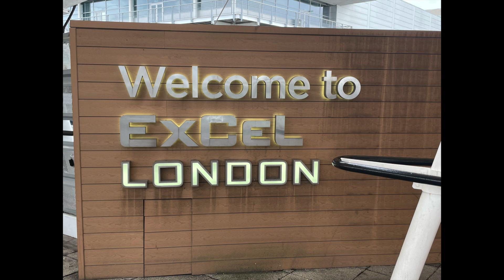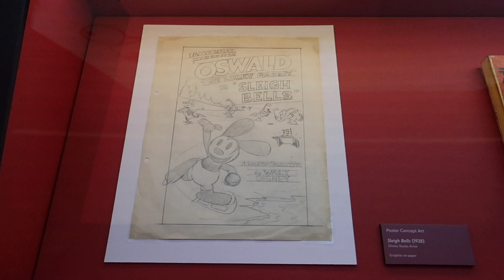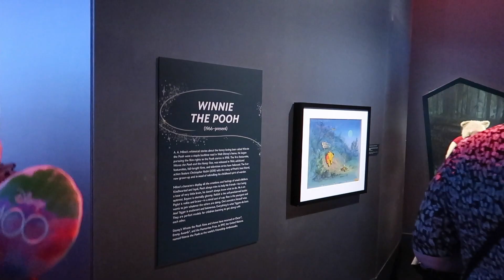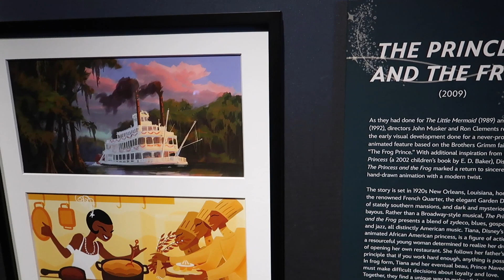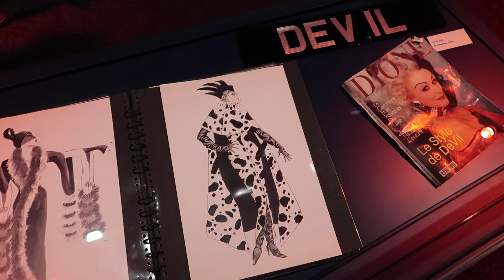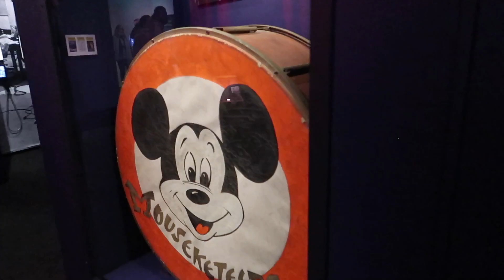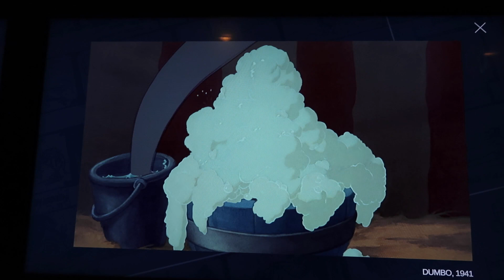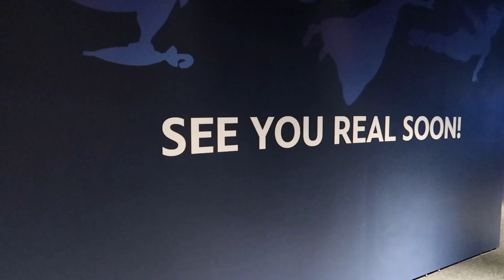Last Vlog of 2023: Disney 100 London Exhibition plus a Q&A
It's our last vlog of 2023! We venture up to London's Disney Expo and finally answer those questions you sent from Halloween. Thank you for supporting our channel this year. Look forward to new adventures in 2024.